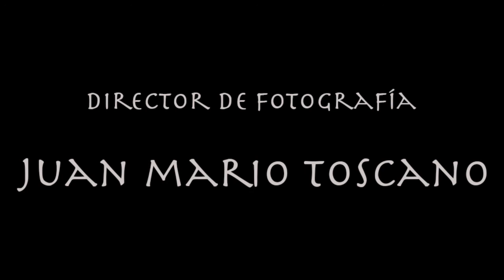Solo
'Solo' es un cortometraje dramático con una ambientación oscura.

Mario es un chico joven que perdió a su hermano gemelo Luís después de que lo asesinaran en la cárcel por problemas de narcotráfico en los que estaba involucrado. Días después tras dicho suceso, Mario y su mejor amigo José recibieron una carta a nombre del hermano fallecido.

Dicho corto esta dirigido y guionizado por Álvaro Bueno, la dirección de fotografía y el montaje están a cargo de Juan Mario Toscano y como actores están Alejandro García-Castrillón y Álvaro Bueno.